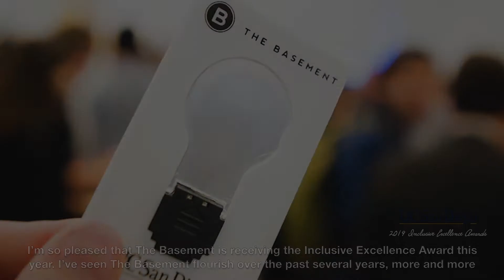UC San Diego Inclusive Excellence Awardee The Basement - 2019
Awards Ceremony Video for The Basement of Research, 2019 Vice Chancellor Recipient of The UC San Diego Inclusive Excellence Award.